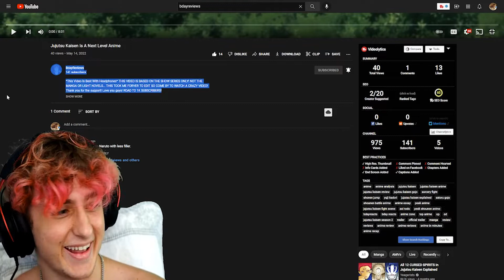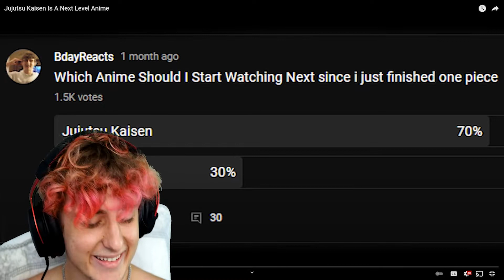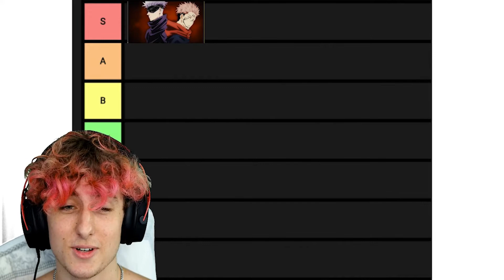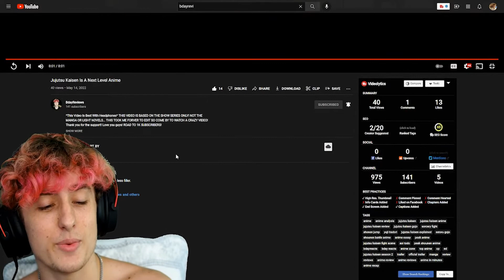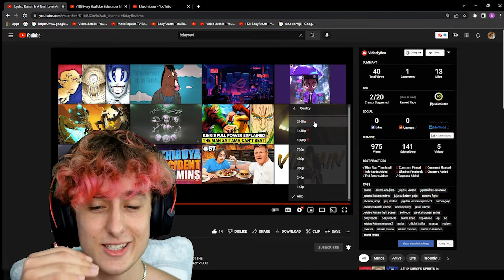Jujutsu Kaisen Is A Next Level Anime *REACTION*